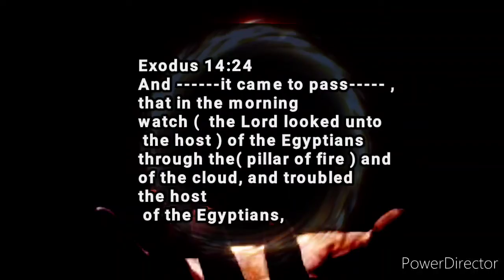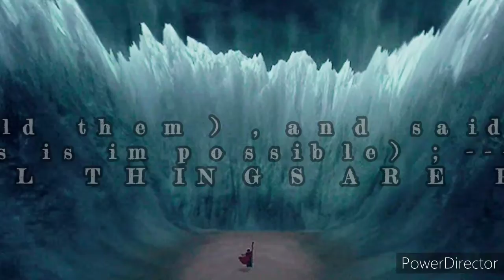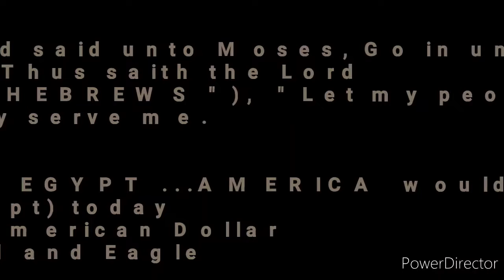the Lord look through a pillar of fire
( WATCHMEN ) END TIME SIGNS AND PROPHECIES and BIBLICAL TEACHINGS. to the ( SAINTS / 12 lost stolen TRIBES of ISRAEL ) so called (( NEGROES , LATINOS , and NATIVE INDIANS )) - SEED of ABRAHAM , ISAAC , and JACOB Scattered Across the 4 corners  of the EARTH
( To the HOPEFUL " ELECT " 144 000 and 1/3rd of ISRAEL ) ...
( I DO NOT OWN  " COPYRIGHTS " TO THE CONTENT IN THIS VIDEO )